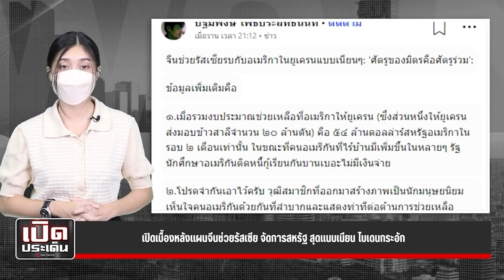ไม้เด็ดจีน-รัสเซีย เช็คบิลสหรัฐ แฉลับภารกิจไบเดน